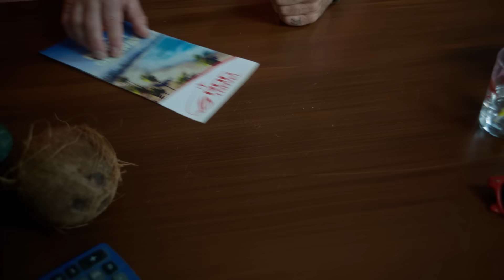Explore the Republic with Ned Luke, Steven Ogg and Samantha Beart ⭐️⭐️⭐️⭐️⭐️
Escape is just a game away.  Explore the Republic of Gamers.
For Those Who Dare.  ⭐️⭐️⭐️⭐️⭐️